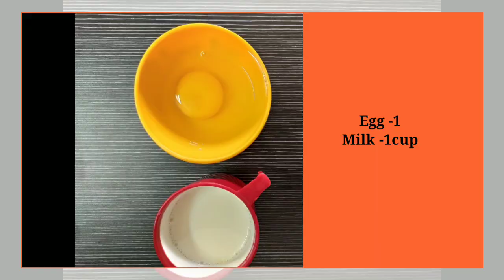Easy Wheat pancake | Kids Breakfast |Kids Recipe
Wheat pancake is my kids favourite recipe. This is absolutely delicious and healthy as this pancake is made with wheat flour, banana and eggs. This is a healthy breakfast that we can give it to our kids. If needed we can replace the wheat flour with maida. These pancakes are so soft,fluffy,tasty and can be prepared very easily. I used mixie to grind egg,banana,sugar to speed up the mixing process.
Try this whole wheat pancakes at your home and your kids surely love it. Serve with honey for extra taste .
--Ingredients--
Wheat flour -1cup
Sugar-2tbsp
Banana -1
Egg -1